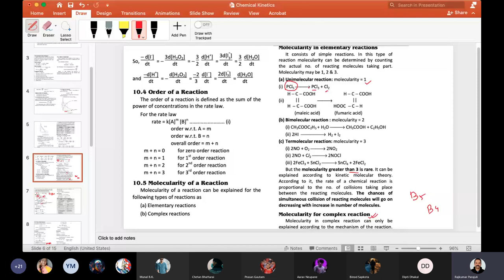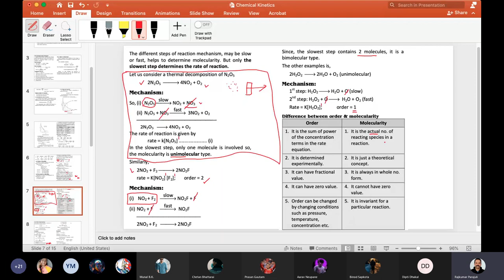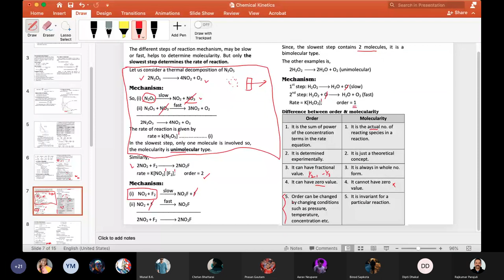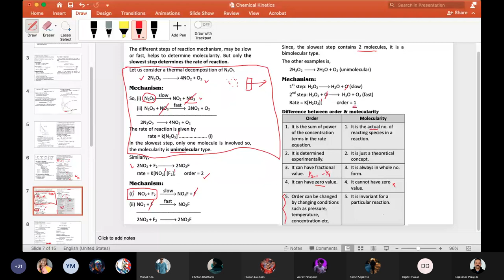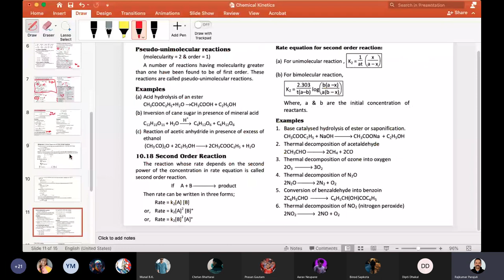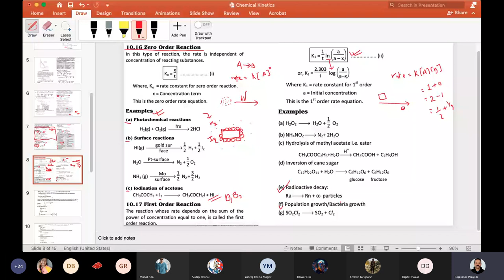Chemical Kinetics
Molecularity of complex reaction, zero order and first order reaction